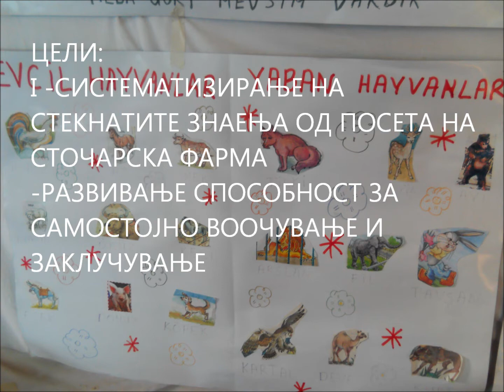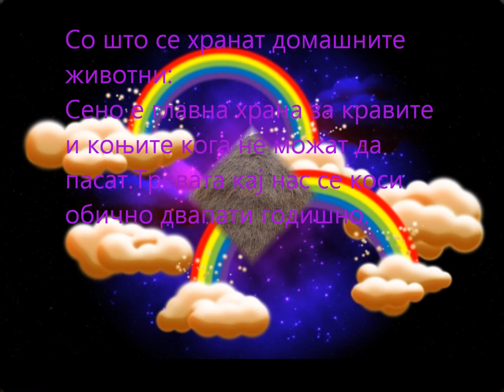OOU,,D.A.Gaberot,, Demir Kapija PU s.CELEVEC,odd.nas Merita Trajkova